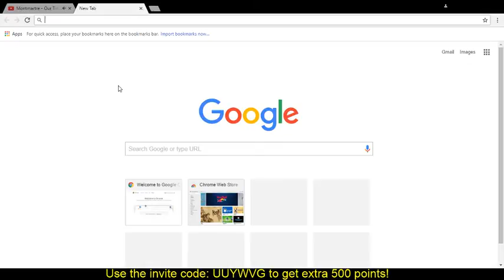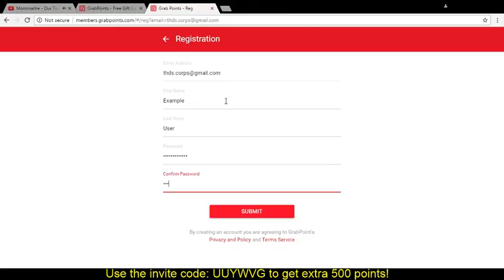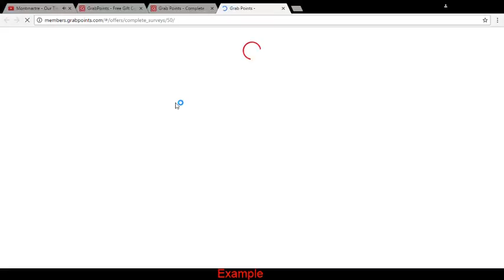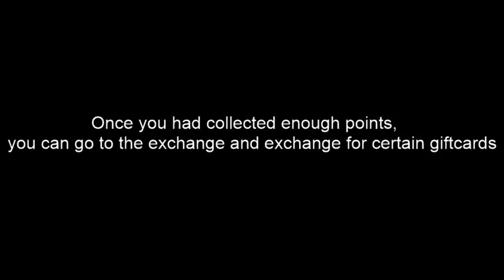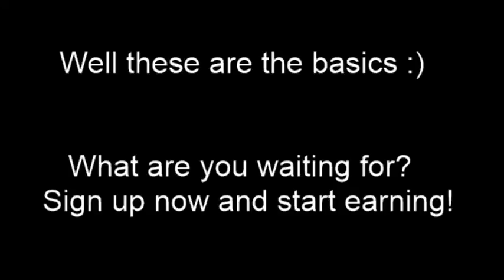How To Grab Points? [Earn Steam/itunes/Paypal/Amazon... gift cards for free]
Hi there, just a basic tutorial video on how to Sign up for Grab Points :P
For some of my subscribers that wanted Steam Wallet Code so bad, here's a chance for you to earn it!

  Cause if you get 500 points I also got some points ;) :P